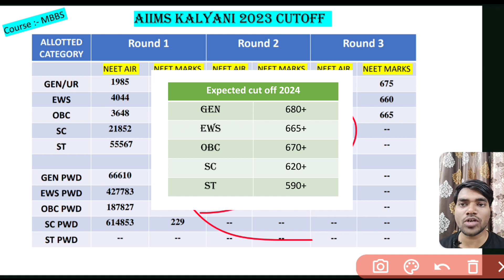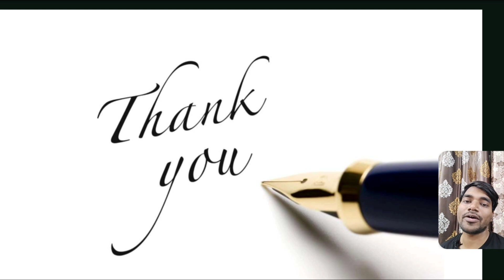AIIMS KALYANI cutoff 2024 expected | minimum marks required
AIIMS KALYANI Neet 2023 Cutoff.

AIIMS KALYANI Neet 2024 Cutoff expected.

minimum marks required for MBBS in AIIMS KALYANI .

Hi
In this video I have explained about the Neet 2024 expected cutoff for AIIMS KALYANI for MBBS

Hello! I am Mohit Barnwal; currently 2nd year MBBS student.
Thanks & cheers

Topics covered :-

What is the cut off marks for AIIMS 2024?

 How many seats are there in AIIMS KALYANI?

How can I get admission in AIIMS KALYANI?

 What should be the cutoff for the AIIMS in the NEET 2023

Can I get into AIIMS KALYANI in the second round  in the general category?

 Can I get into AIIMS KALYANI in round 2?

Should I join AllMS KALYANI as I have been alloted this in 1st round and last appointment date is coming closer? If all facilities like other AIIMS are present or not? Please answer fast

What were the cutoff marks in the AIIMS 2023 first round counselling?

What can the cutoff of all AIIMS round 2 compared to last year, after observing AIIMS Round 1 2023 cutoffs?

Aiims KALYANI cut off 2024 quora

Aiims KALYANI cut off 2024 for obc

 Aiims KALYANI cut off 2024 for mbbs

AIIMS KALYANI mbbs fee structure

which aiims has lowest cut off

AIIMS KALYANI cutoff rank

AIIMS KALYANI cutoff for general category

 How many MBBS seats are there in AIIMS KALYANI?

AIIMS KALYANI cutoff quora

What is the rank of AIIMS KALYANI in india?

AIIMS KALYANI cut off 2024 obc

aiims KALYANI cut off marks

is aiims KALYANI good

aiims KALYANI ranking

 aiims KALYANI pg seats